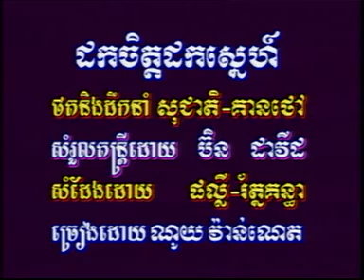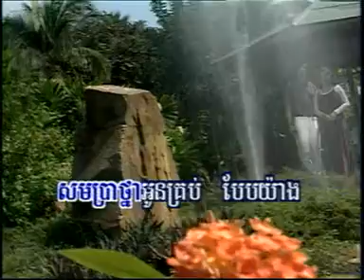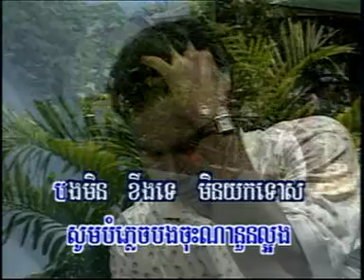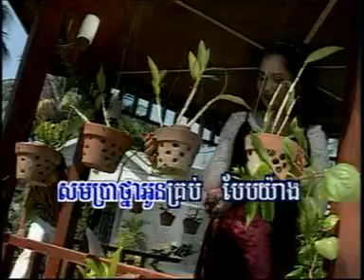ដកចិត្តដកស្នេហ៍, ណូយ វ៉ាន់ណេត KIM LENG RHM 25dat0009